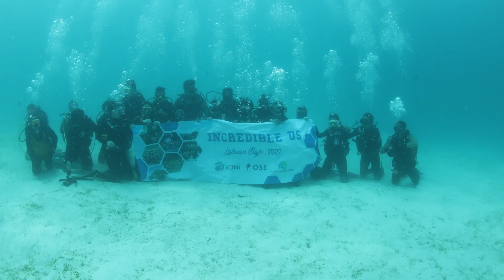Komodo Diving 2022 with more than 20 Divers!!!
finally im back to labuan bajo! the land of komodo dragon. it always nice to be able dive in this location. many people said that bajo didnt have a good condition in January, well. let me prove you wrong! komodo island season is all year around. and be able to dive with my office mate it such a wonderful experience. with more than 20 group diver in one spot.

labuan bajo has always have a special place in my heart as a top diving destination in indonesia.